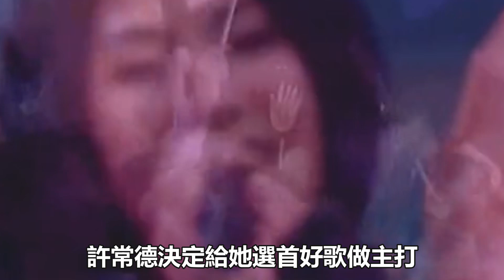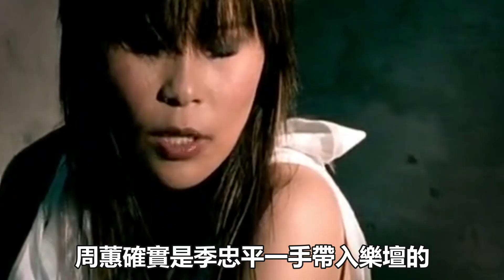雪藏許茹蕓，強占周蕙，轉身娶了陳明真，這位“音樂教父”睡人無數渣得不再渣，周杰倫評論夠絕！娛樂明星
雪藏許茹蕓，強占周蕙，轉身娶了陳明真，這位“音樂教父”睡人無數渣得不再渣，周杰倫評論夠絕！娛樂明星#許茹蕓#周蕙#陳明真#周杰倫